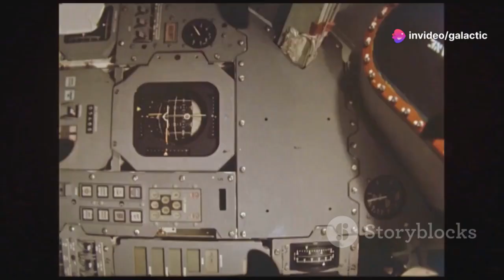ELON MUSK Reveals Flight 7 Delay's SHOCKING Truth!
Elon Musk has revealed the real reason behind the delay of SpaceX's highly anticipated Starship Flight 7. Far from a setback, the shift reflects SpaceX’s commitment to perfecting its cutting-edge technology and ensuring mission success. This strategic adjustment aligns with preparations for revolutionary advancements, including the integration of Starlink payloads and groundbreaking engine reusability tests. With meticulous attention to detail, the company is poised to redefine space exploration and move closer to making life multiplanetary. These plans showcase SpaceX's relentless drive to push the boundaries of what’s possible in aerospace innovation.